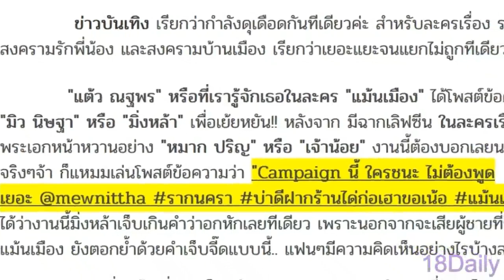สงครามพี่น้อง แต้ว โพสต์รูปเย้ย มิว พร้อมแคปชั่นสุดกระแทกใจ หลังเล่นฉากเลิฟซีนกับ หมาก ในรากนครา